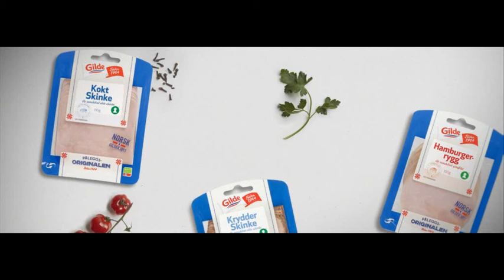Reklamefilm (61sek) | Gilde kjøttpålegg - hverdag og fest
Pålegg for hverdager. Pålegg for fest.